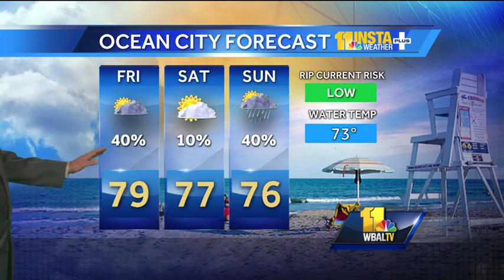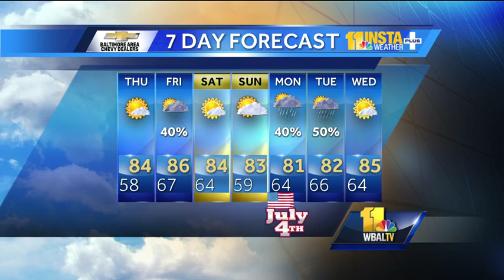Thursday brings pleasant weather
During the Thursday afternoon weather forecast, Tony says we can expect temperatures to reach the mid 80s.